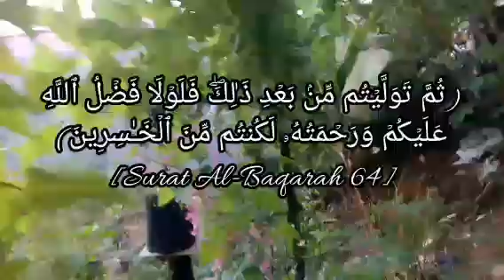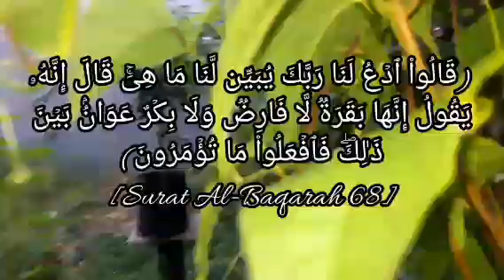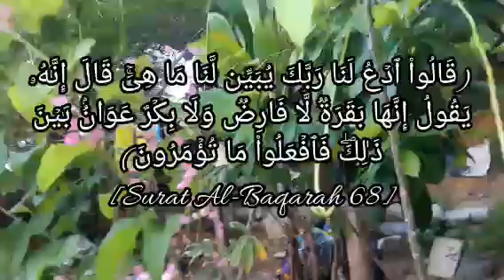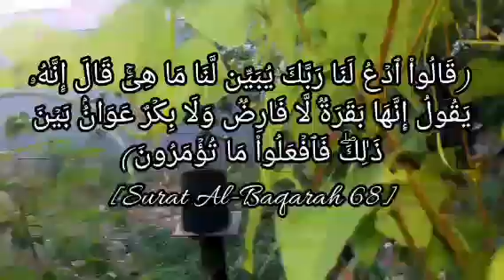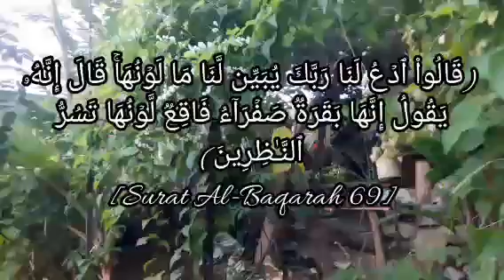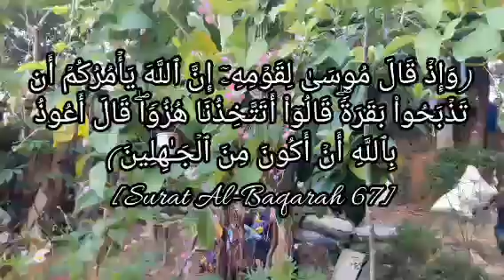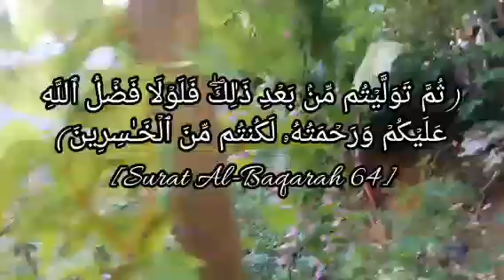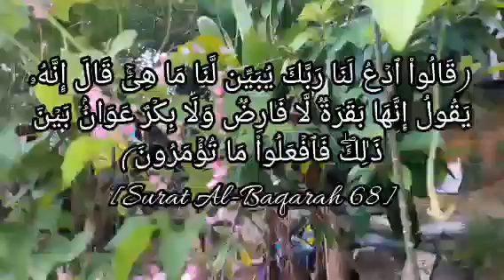Surah Al-Baqarah Ayat 62-69 || Halaman 10 || Hafal tanpa Menghafal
Menghafal surah Al-Baqarah dengan membaca, Mendengar berulang-ulang